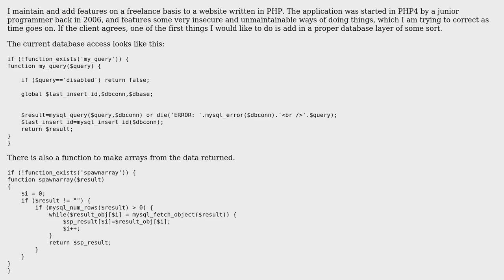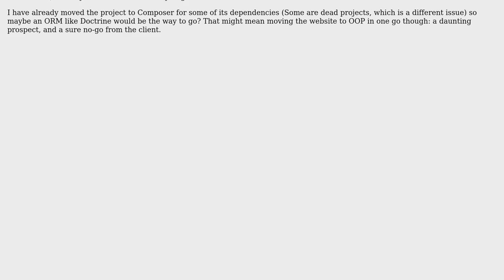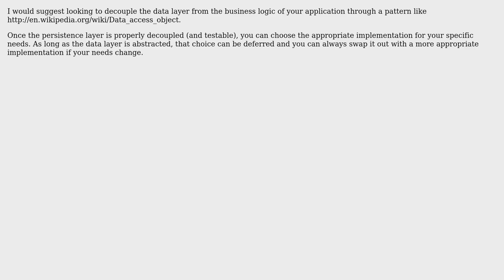Software Engineering: How to insert a database layer in PHP? (3 Solutions!!)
Software Engineering: How to insert a database layer in PHP?

With thanks & praise to God, and with thanks to the many people who have made this project possible! | Content (except music & images) licensed under CC BY-SA | Music | Images & others | With thanks to user Tom Macdonald user smp7d user imel96 user GrandmasterB and the Stack Exchange Network Trademarks are property of their respective owners. You are responsible for your own actions.